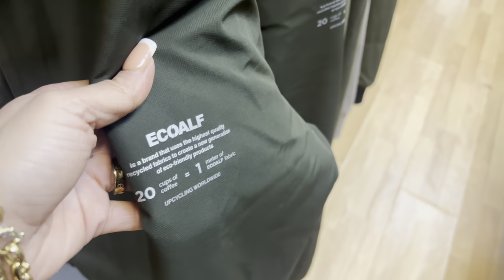كاس العالم مغريبي🇲🇦خرجنا على وعي ديالنا انا معقلتش هند ،صخفات و تسخسخات و لاكن كلشي في سبيل الوطن